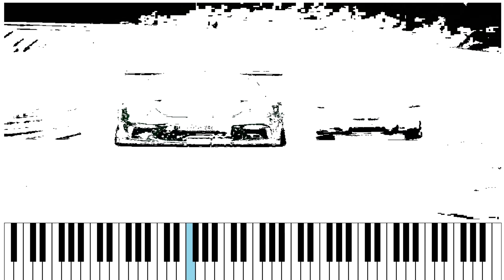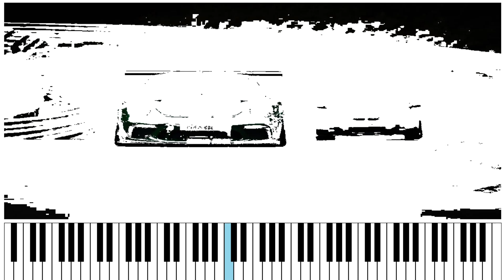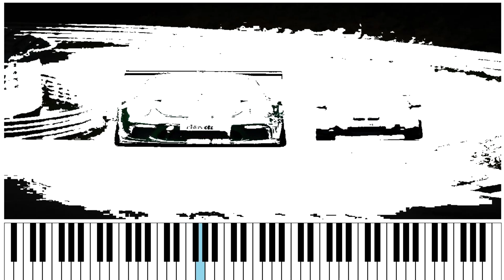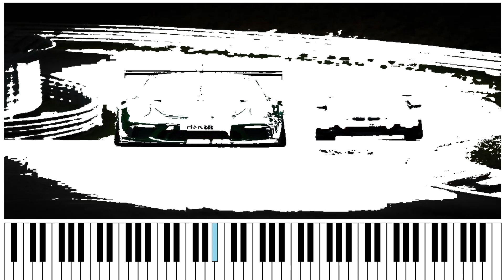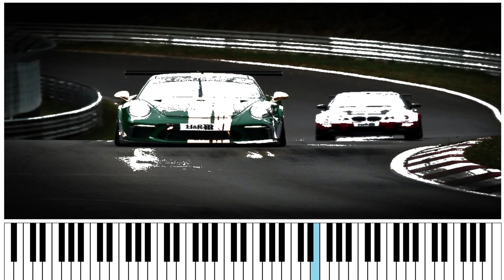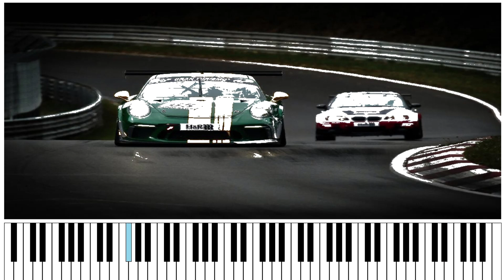Relaxing music, sleep music, calm piano music, healing music, peaceful music, copyright free music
This is a relaxing video.
Beautiful nature is expressed with soft piano melodies. The magic of turning the colors of the picture into a melody. Each photo has its own music.
Find your favorite photos and piano music. Sometimes it sounds like grand classical music, sometimes like soft ballad music, and sometimes like exciting dance music.
When the beautiful music ends, a beautiful picture will be completed before you know it.
When you sleep, when you work, when you study, when you want to be blank without thinking, turn it on. A familiar melody will captivate you.
It is a piano piece that is free from copyright because it plays images.

부드러운 피아노 선율로 그리는 아름다운 자연 사진 모음

아름다운 자연을 부드러운 피아노 선율로 표현합니다. 사진 곳곳의 색깔이 음율이 되는 마법. 사진마다 고유의 음악이 탄생합니다.
마음에 드는 사진과 피아노 음악을 찾아보세요. 때로는 웅장한 클래식 음악처럼, 때로는 부드러운 발라드 음악처럼, 때로는 신나는 댄스음악처럼 들릴거에요.
아름다운 음악이 끝나면 어느새 아름다운 사진이 완성되어 있을거에요.
잠들때, 일할때, 공부할때, 아무 생각없이 멍때리고 싶을때 틀어놓으세용~ 이따금씩 들리는 멜로디가 당신을 사로잡을거에요.